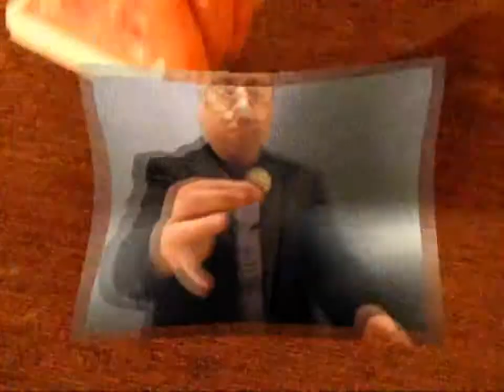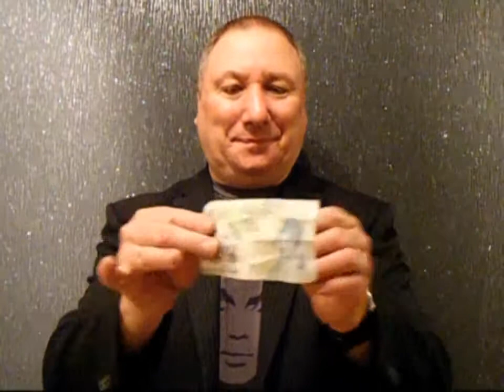Close Up Magician / Mix & Mingle Magic - Mark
Alongside LIVE BANDS & SINGERS that cover a host of songs and artists from across generations to suit your needs.

Also offering ENTERTAINMENT spanning MAGICIANS, COMPERES, DJ'S. COMEDY ACTS, PHOTOGRAPHERS and LOOKALIKES to name a few.

All of these acts and more can be found on our website where you can view profiles that include pictures, audio and video, allowing you to experience the act before they perform live for you at your event, whether it be a WEDDING, FUNCTION or CORPORATE EVENT.

Whatever your event I'm sure we can supply you with entertainment that will dazzle your guests and leave them with a memory lasting a lifetime.